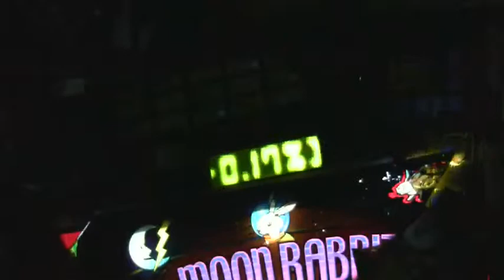Daniel Canogar: recent works (2008-2010)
Daniel Canogar uses discarded electronic materials in his photography, video, sculpture and installations, which construct portraits of a society and an age. Finding inspiration in the archeology of new media, Canogar brings the dead back to life, revealing their contained secrets.